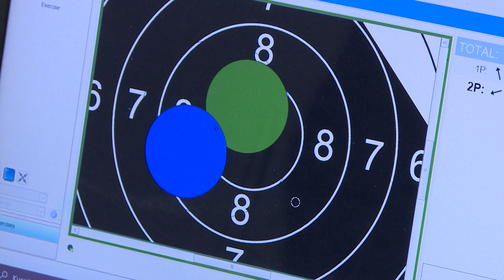Info - Lazar Kovačević najtrofejniji strelac iz Jagodine - (TV KCN 27.11.2020)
Oružje je zavoleo kao mali a streljaštvom je počeo da se bavi sa 11 godina. Lazar Kovačević je najmlađi i najtrofejniji  sportista Streljačkog kluba  “Jagodina 92”, član reprezentacije Srbije,  koji  ostvaruje kvotu za olimpijske igre.
novinar: Tanja Mitrović
snimatelj: Saša Jović
montaža: Vesna Dobrosavljević Đukanović
proizvodnja: Kopernikus RTV Jagodina